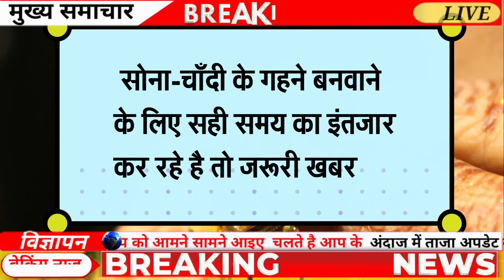Gold Rate Today, 11 अक्टूबर 2024 Aaj Ka Sone Ka Bhav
Gold Rate Today, 24 September 2024  Aaj Ka Sone Ka Bhav | Sone Ka Bhav | Today Gold Rate

24_September_2024

24_Sepetember_2024
24 September 2024 gold silver rate,

24 September 2024 gold rate,

24 September silver rate,

24 September 2024 gold price सोना के भाव | Today Gold Rate | India gold Rates | Chandi Ka Bhav Aaj | Aaj Sona Chandi Ke Bhav,

Today Gold Rate, 24 September gold price Gold rates,

Topics:- Gold-Silver,

22 & 24 Carat gold rate,

22 & 24 Carat gold bhav,

Silver prices,

Trending,

Sasta sona,

Gold price,

Trending,

Gold price,

10 gram aaj sone ka bhav Kitana h,

1 tola gold ka bhav,

1 tole ka rate